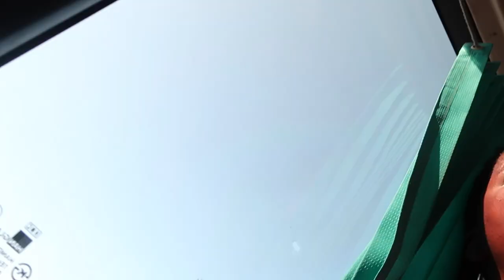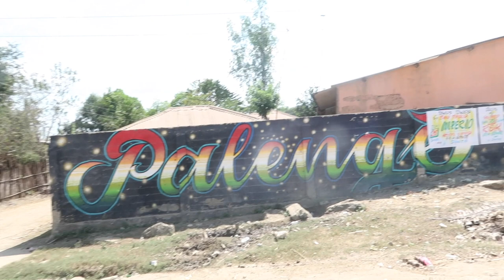CARTAGENA VLOG, COLOMBIA PART 2 - KONGOTRAVELS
For the second leg of my Colombian adventure, I flew to Cartagena. Let me confess, I am the biggest telenovela fan you will ever find outside of South America and the first time I fell in love with Cartagena was on a series set there actually. So all was not a waste, as I found myself realising my dream to visit the city many years later.

You know you have arrived in the Caribbean the moment you land. Cartagena boasts with colour, energy, sunshine, and culture; something about this place keeps you smiling. A lot more laid back than Medellín, this historical city has so much to offer!